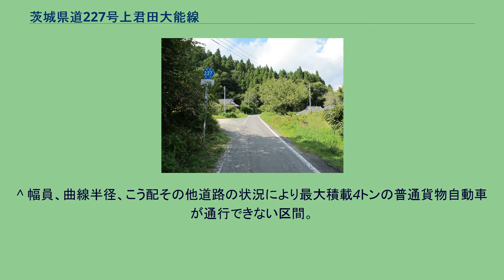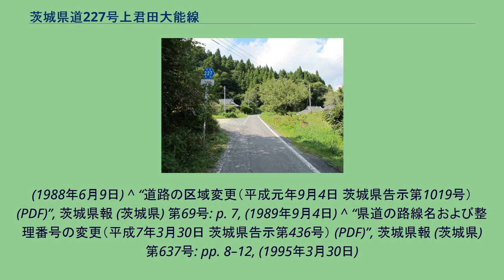茨城県道227号上君田大能線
茨城県道227号上君田大能線 高萩市大能（2012年9月） 茨城県道227号上君田大能線（いばらきけんどう227ごう かみきみだおおのうせん）は、茨城県高萩市上君田から同市大能に至る一般県道である。
茨城県高萩市大字上君田から同市大字大能の山間を結ぶ、約7キロメートル (km) の一般県道である。
ほぼ快適な2車線路が続くが、終点から約1 kmはすれ違いが困難な狭い道となるので注意が必要である。
主要地方道北茨城大子線の路線認定に伴い、 1972年（昭和47年）3月1日、前身にあたる県道徳田高萩線を廃止し、 残存区間である高萩市大字上君田を起点とし、高萩市大能町の終点まで至る区間を本路線として茨城県が県道路線認定した。
1995年（平成7年）に、整理番号変更により現在の整理番号227となり、現在に至る。
^ a b “道路区域の決定・道路の供用開始（昭和47年3月1日 茨城県告示第197・198号） (PDF)”, 茨城県報 (茨城県) 号外: 3–7, (1972年3月1日) ^ a b “道路の区域の決定（平成23年9月1日 茨城県告示第983号） (PDF)”, 茨城県報 (茨城県) 第2314号: pp. 22–23, (2010年9月1日) ^ a b c d e 『茨城県道路現況調書』平成31年3月31日現在、p.
14 ^ 県道路線の廃止（昭和47年3月1日 茨城県告示第199号） (PDF) ,茨城県報 号外（1972年（昭和47年）3月1日）より ^ 県道の路線の認定（昭和38年4月5日 茨城県告示第344号） (PDF) ,茨城県報 第4977号（1963年（昭和38年）4月5日）より ^ “県道路線の認定（昭和47年3月1日 茨城県告示第195号） (PDF)”,
茨城県報 (茨城県) 号外: pp. 1–3, (1972年3月1日) ^ “道路の供用開始（昭和62年3月12日 茨城県告示486号） (PDF)”, 茨城県報 (茨城県) 号外第34号: p. 4, (1987年3月12日) ^ “道路の区域変更（昭和63年6月9日 茨城県告示第813号） (PDF)”, 茨城県報 (茨城県) 第7662号: p. 9,
(1988年6月9日) ^ “道路の区域変更（平成元年9月4日 茨城県告示第1019号） (PDF)”, 茨城県報 (茨城県) 第69号: p. 7, (1989年9月4日) ^ “県道の路線名および整理番号の変更（平成7年3月30日 茨城県告示第436号） (PDF)”, 茨城県報 (茨城県) 第637号: pp. 8–12, (1995年3月30日)